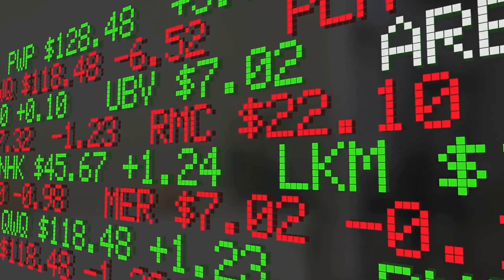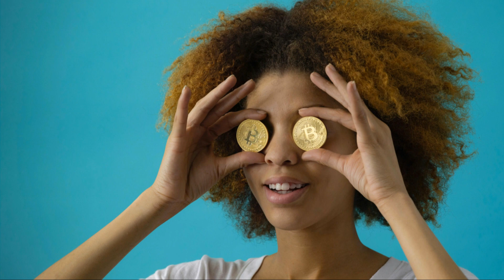Face of Doge Meme: Kabosu dead Doge Meme Ka Chehra, Kabosu Ka Nidhan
OUTLINE:

00:00:00 Doge Meme Ka Chehra, Kabosu Ka Nidhan: Duniya Ne Kaise Pratikriya Di